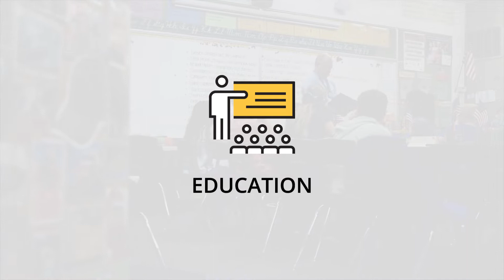Speaker Wilson's Opening Speech Video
Speaker Wilson calls on Legislators to look to the future while making policy decisions